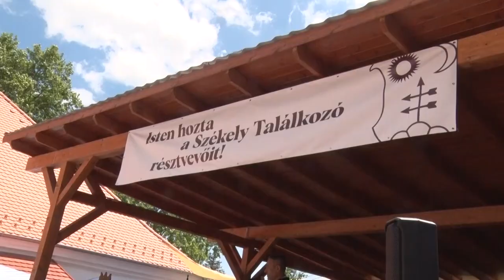Hőgyész - Országos Székely Találkozó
A 35 éve alakult Bukovinai Székelyek Országos Szövetsége országos találkozót szervezett Hőgyészen. Jelenleg 46 tagegyesület erősíti munkájával a köteléket.